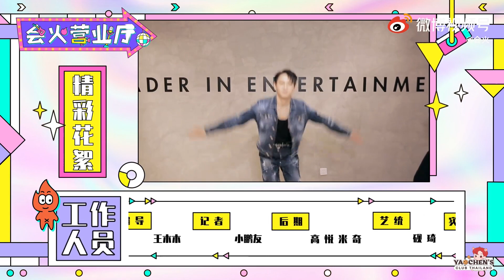【TH Sub】姚琛YAOCHEN | 会火 interview part2 (20210710)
credit

Translate by Yaochen’s Club TH

☆ YAOCHEN ☆
Name : 姚琛 (เหยาเชิน)
DOB : 23 March 1998 (Aries)

สามารถติดตามเหยาเชินได้ที่